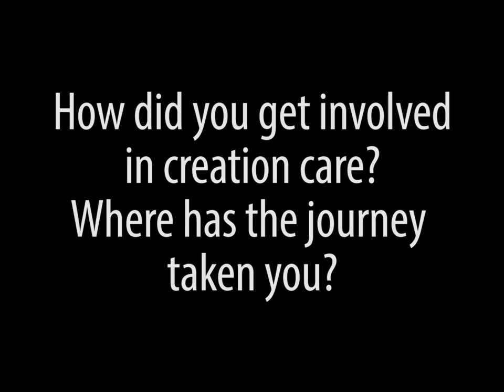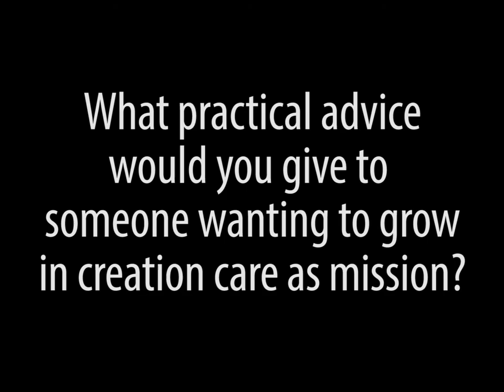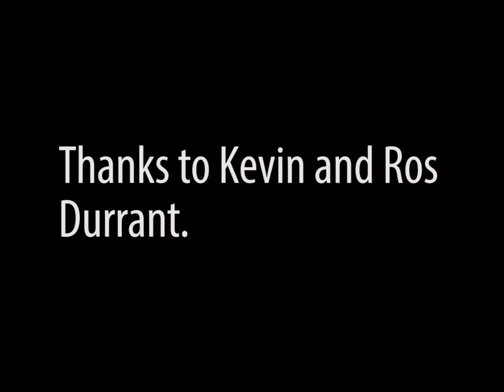8 Modes of Mission - Creation Care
Welcome to the 8 Modes of Mission, a resource exploring 8 dynamics within God's mission which he invites us into: being church, evangelism, discipleship, church planting, social action, peace making, justice and creation. Each session is accompanied by a video interview with someone with experience of the mode of mission.

This week's interview is with green activists Rev Kevin and Ros Durrant, talking about the eighth mode: 'creation care'. Kevin has written a book on how Christians should engage this important area of mission called 'The Earth Will Teach You' (ISBN 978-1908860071).

A big thank you to Sarah Luckwell for editing the videos and to Pete Jennings for the graphics!

to post any comments or feedback.